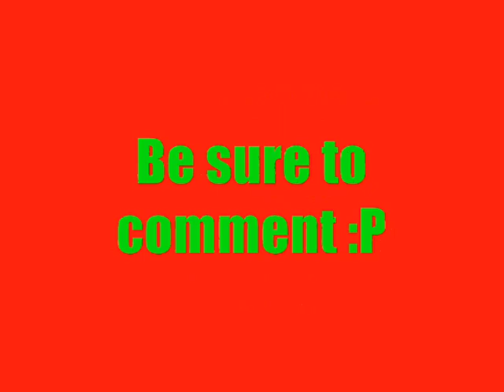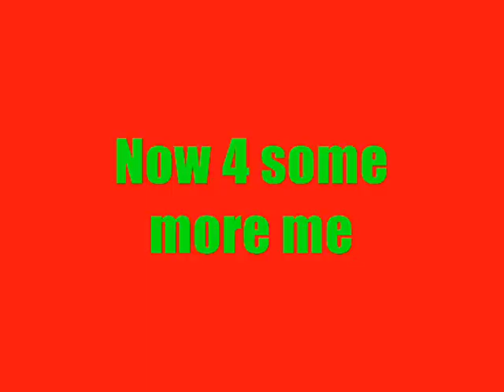Skateboarding around crewe 3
NoGayComments- Yes we suck, but skatings about having fun not how good you are- so We all suck.  any way So be sure to comment and sub 4 sub.

Skateboarding skating skatin around crewe 1 2 3 WWEgtaDRWHO Crewe crew platty platform 1 skatepark skate skateboard CheesePieWithChips Convict skateboards day trip skate4life123456 problemskater heelflip kickflip clean first WWEgtaDRWHO WWEgtaDRWHO sketchy lame sucky funny ownage Crewe town Street skateboarding Greatest Skateboarding tricks 4  skateyasha 360 flip tre